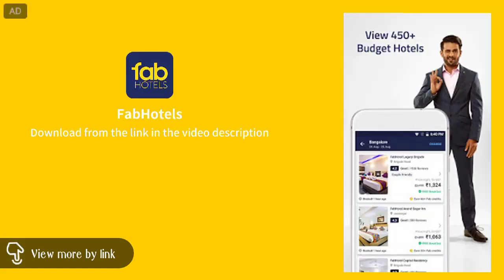Speaker Phat Jaaye _ Total Dhamaal _ Esha _ Ajay _ Madhuri _ Anil _ Harrdy _ Gourov-Roshin _ Jonita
Speaker Phat Jaaye _ Total Dhamaal _ Esha _ Ajay _ Madhuri _ Anil _ Harrdy _ Gourov-Roshin _ Jonita ( 160kbps )

Song Name – Speaker Phat Jaaye
Singer – Harrdy Sandhu, Abuzar Akhtar, Aditi Singh Sharma & Jonita Gandhi
Lyrics – Kumaar

Harrdy Sandhu, Abuzar Akhtar, Aditi Singh Sharma & Jonita Gandhi

Speaker Phat Jaaye Song Lyrics

Oh meri Lady Gaga
Dil tere piche bhaaga
Na soya, na ye jaaga

Ishq hai taaza taaza
Aaja bahon mein aaja
Mere sang kamar hila ja

Naachte naachte raat saari katt jaaye
Koi aisa song bajaa Speaker phat jaaye
Gaane mein bomb laga speaker phat jaaye
Total kare dhamaal speaker phat jaaye
Speaker phat jaaye

Desi feeling waale
Irade tere kaale
Teri nazron ko pahchanun
Chahe chashma tu laga le
Niyat teri fraud lage
Jootha by god lage
Naache mujhe touch kar ke
Dream sapne sach karke

Nachte nachte raat saari katt jaaye
(Speaker-Speaker)
(Speaker-Speaker)
(Speaker-Speaker)
Speaker phat jaaye

Oh jisne nachna nai
Floor se hatt jaaye
Oh jaisne nachna hai
Dance mein dant jaaye

(Speaker-Speaker)
(Speaker-Speaker)
Speaker phat jaaye

speaker phat jaaye,
total dhamaal songs,
total dhamaal official trailer,
kuch aisa karen dhamaal speaker phat jaye,
koi aisa sound baja speaker phat jaye, total dhamaal,
anil kapoor,
ajay devgan,
esha gupta,
mungadaspeaker phat jaaye song,
total dhamaal,
speaker phat jaaye,
total dhamaal song,
speaker phat jaaye video song,
total dhamaal speaker phat jaaye,
total dhamaal trailer,
speaker phat jaye song,
speaker phat jay song,
speaker phat jae song,
total dhamaal new song,
speaker phat jaaye ajay devgan, mungada total dhamaal full song,
total dhamaal song movie,
total dhamaal third song,